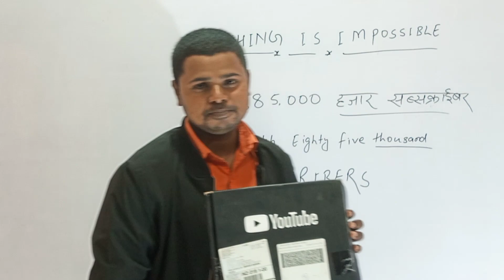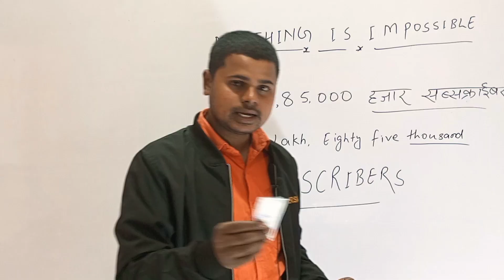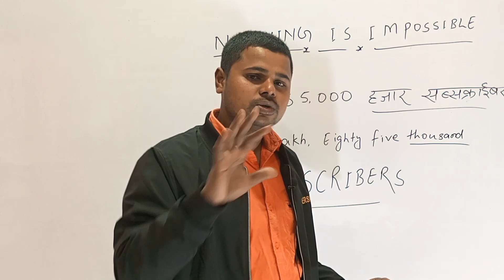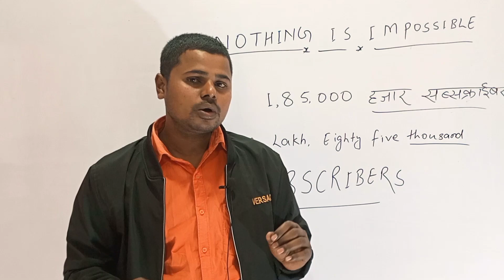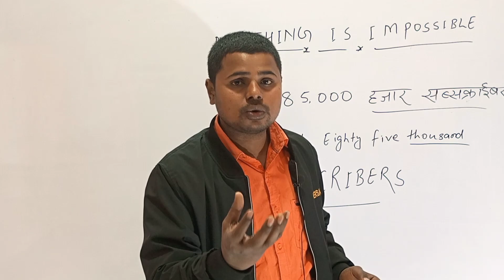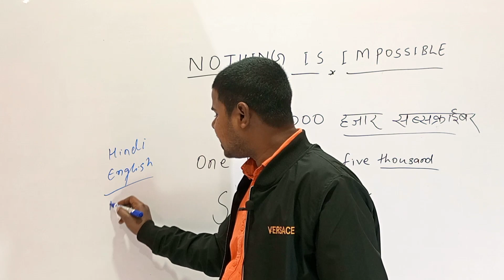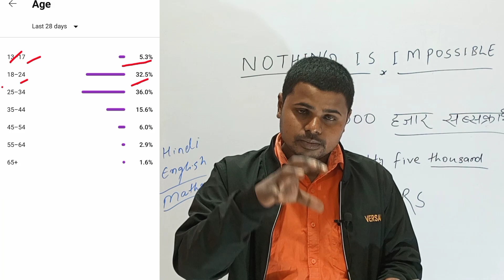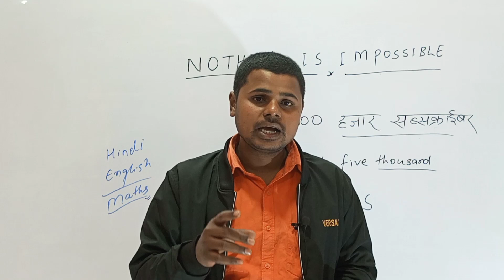Play Button आ गया । Finally Hamara Silver Play Button Aagya 😍 Silver Play Button Kaise Milta Hai ?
Hello dosto aaj koi class nahi karane wale hai aaj apko bahut badi kushi ka baat batane wale hai ki hamlogo ka silver play button aa gaya hai jiska video banaya hu.

your quiries:-

play button kaisa hota hai, play button kaise milta hai, how to get silver playbutton, youtube awards,

some links:-